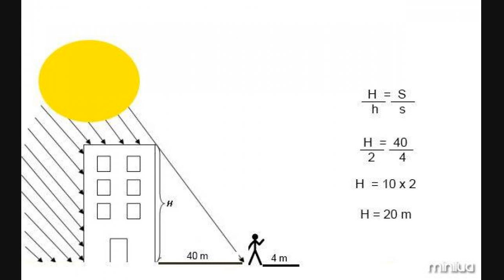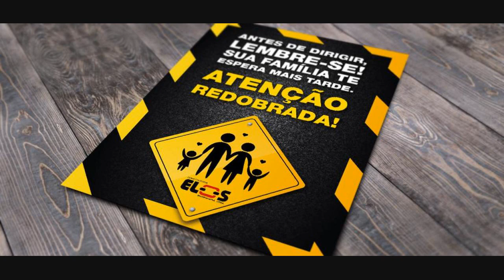Vacina Para Covid: Holanda é 8º País A Suspender Imunizante Por Suspeita De Coágulos; OMS Nega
A Holanda se tornou o oitavo país a suspender, como medida preventiva, o uso da vacina Oxford-AstraZeneca por causa de preocupações em torno de uma suposta ligação entre o imunizante e o surgimento de coágulos sanguíneos.